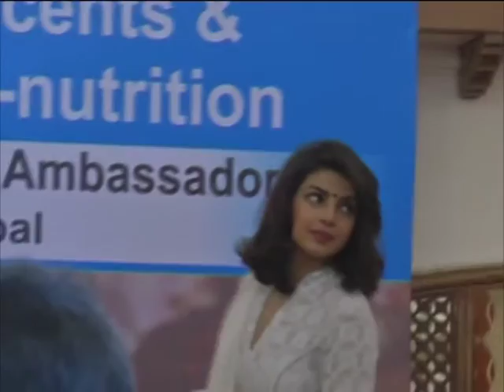03 July , 2015 - Bollywood actress joins UNICEF campaign against anaemia in India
03 July , 2015 (ANI) :  Bollywood actress Priyanka Chopra joins UNICEF campaign to raise awareness against the prevalence of anaemia among adolescents in India